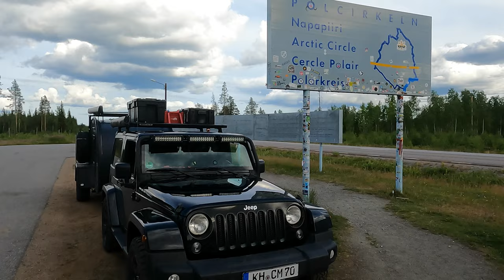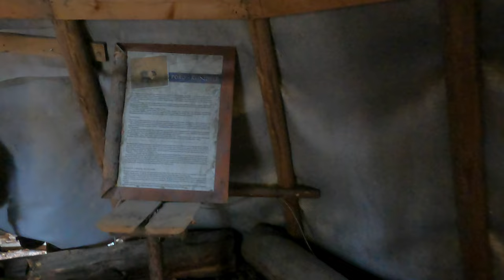Skandinavien Roadtrip, Camping Urlaub mit unseren Hunden; Jeep Wrangler JK und Hero Camper Ranger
Episode 002

Camping in Urlaub mit unseren Hunden Anton(Weimaraner) und Amy(Labrador). Fahrzeuge: Jeep Wrangler JK und Hero Camper Ranger.

Skandinavien Roadtrip 2022

Camping holiday with our dogs. Vehicles: Jeep Wrangler JK and Hero Camper Ranger.